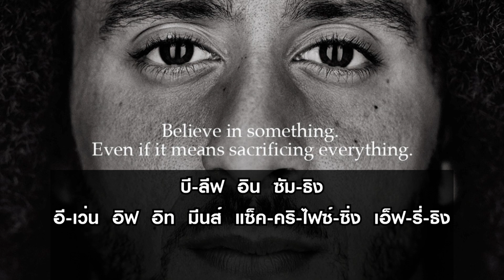ไนกี้ ประกาศชัด รัก คนไม่ ยืนเคารพ เพลงชาติ i ตัวพ่อ Sport MAFiA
ทำไม ไนกี้ ชอบจ้าง คนไม่รักชาติ
ทำไม หลายประเทศ จงใจ
ไม่อยาก ให้ นักกีฬา รวย